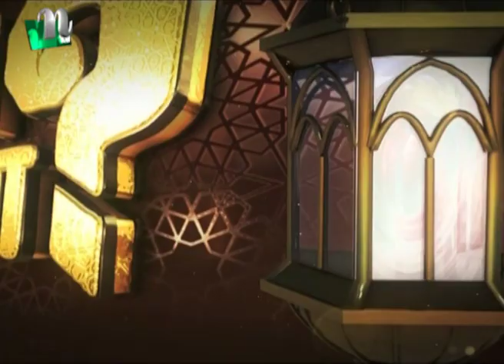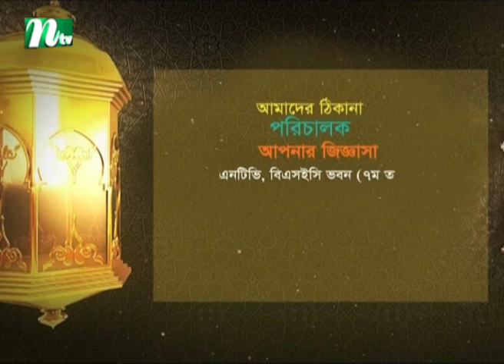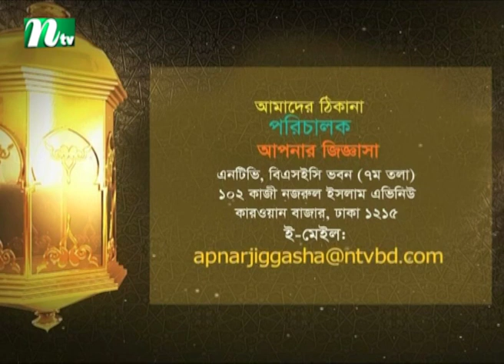Apnar Jiggasa | আপনার জিজ্ঞাসা | EP 2337| Islamic Talk Show